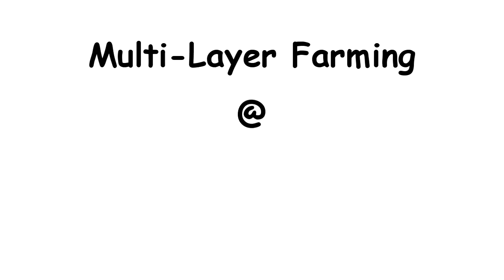Part 1 - Organic Multi-Layer Farming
During the trying times of nationwide Lockdown, we engage in implementing the techniques of Organic Multi-Layer Farming at The Hidden Oasis, involving building the Bamboo Structure, Soil Treatment, Seed Treatment, Composting, Sowing and Harvesting.